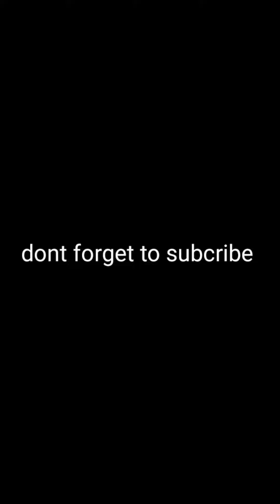smile king viral video on tik tok !!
plzz flow me guys